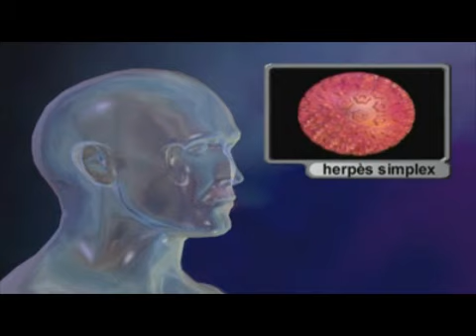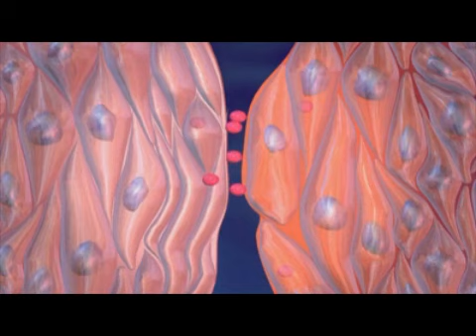Herpès (virus Herpes simplex, HSV)